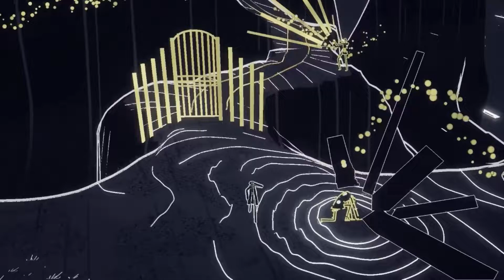Genesis Noir Gameplay Moments 01 Seeding Chapter Mini Games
Some of the mini games / puzzles from Genesis Noir Seeding Chapter.